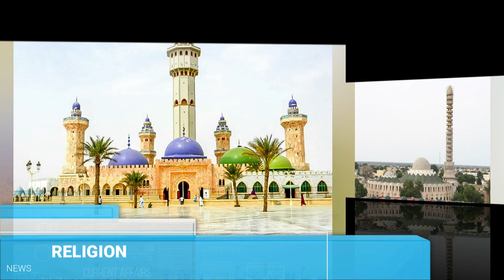Fesco cem thiolom fall 2023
Kébémer Actu la télé des grands événements

.NOUS POUVEZ NOUS CONTACTER LE SERVICE COMMERCIAL AU

.MERCI DE SOUTENIR KEBEMER EN DIRECT AU 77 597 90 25 OM OU WAVE.